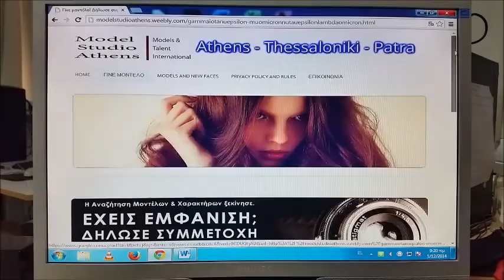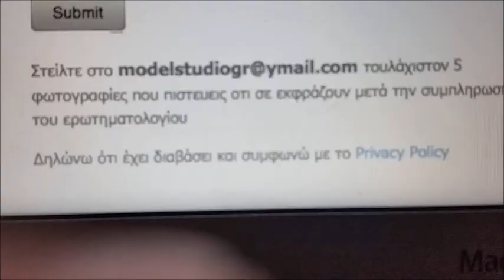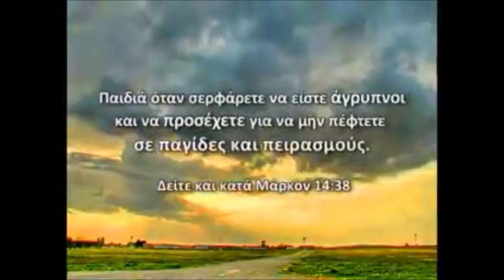Παιδική Πορνογραφία - Η Λερναία Ύδρα του Ίντερνετ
Δημιουργία video για ασφαλή χρήση του διαδικτύου προφυλάσσοντας τον κάθε ένα από εμάς, από τους κινδύνουςτου διαδικτύου, όπως π.χ. αποπλάνηση νεαρών κοριτσιών σε ψεύτικες ιστοσελίδες με το παραμύθι ότι θα τις βοηθήσουν να κάνουν καριέρα μοντέλου!!! Κάπως έτσι ξεκινάει το σοβαρότερο έγκλημα παιδικής προνογραφίας. Το παιδί δέχεται, επικοινωνεί και στο τέλος εμπιστεύεται.
- Γυμνάσιο Παλουριώτισσας